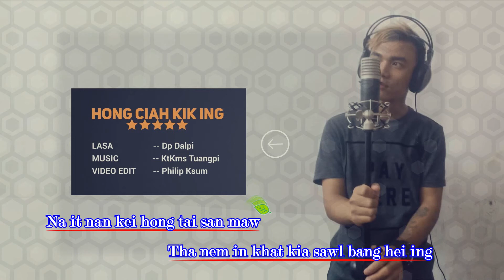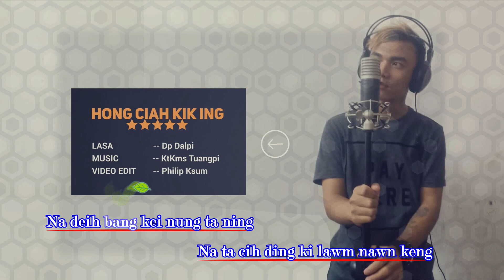Dp Dalpi - Hong Ciah Kik Ing